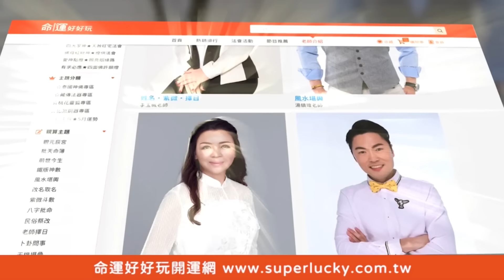猛鬼拜訪嚇到哭！2024最毛鬼故事全場驚魂未定【新聞挖挖哇】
嚇死人！住在39樓高樓層的飯店居然大撞鬼...
活動主持人Take的鬼故事真的太毛了